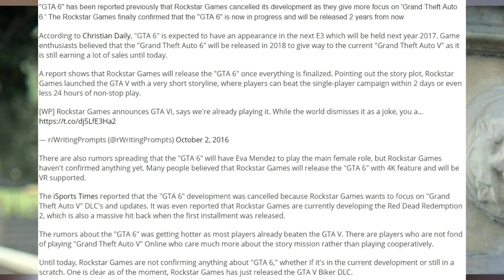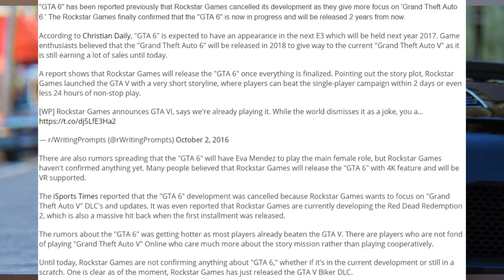GTA 6 : Des Nouvelles Informations ! VR etc ! / ChristoLyonnais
Merci pour le petit j'aime ! :D

DESCRIPTION IMPORTANTE =) !!!